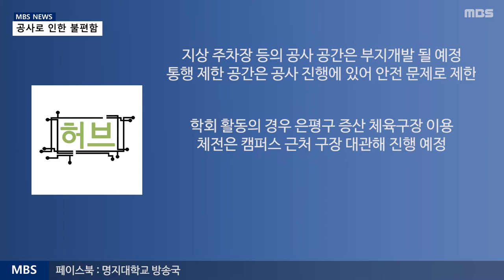[MBS뉴스] 19년 3월 13일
어반캠퍼스 공사로 인한 불편함